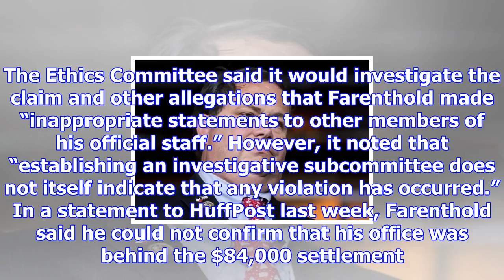House ethics committee to investigate blake farenthold over ual harassment claim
Bill Clark via Getty Images Rep. Blake Farenthold (R-Texas) has been accused of ually harassing a st...